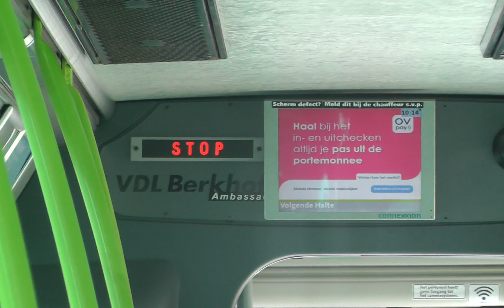[Sound] Connexxion 4207 - VDL Berkhof Ambassador 200 | Geweldige en harde Voith kickdowns!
Soooww, wat gaf die chauffeur veel gas zeg! Dit is ook m'n beste geluidsopname van een ambassador tot nu toe!

Lijn 320: Hilversum Station via Blaricum Carpool

Voertuig: 4207
Connexxion VDL Berkhof Ambassador 200

Datum: vrijdag 19 mei 2023.